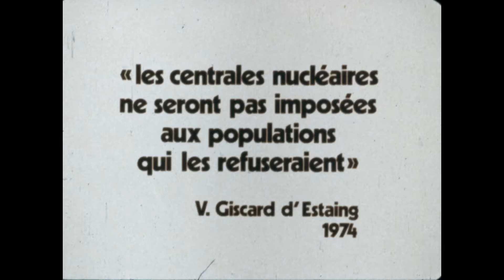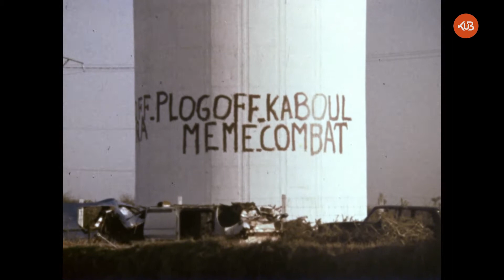Le dossier Plogoff - François Jacquemain